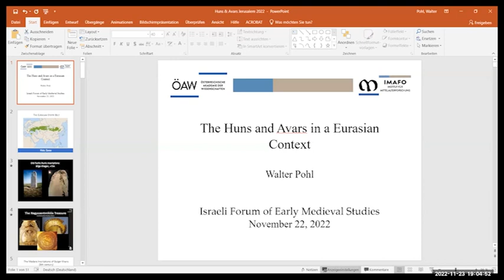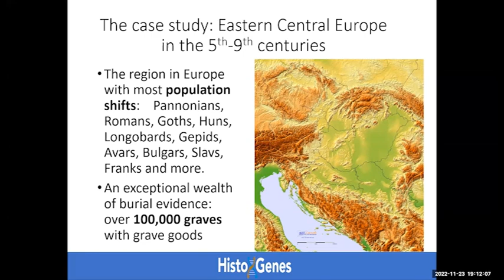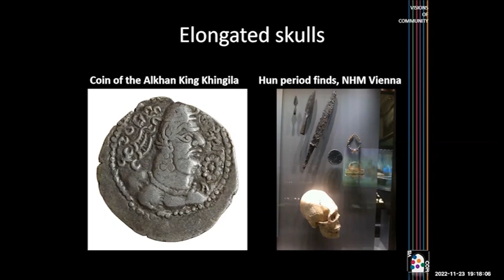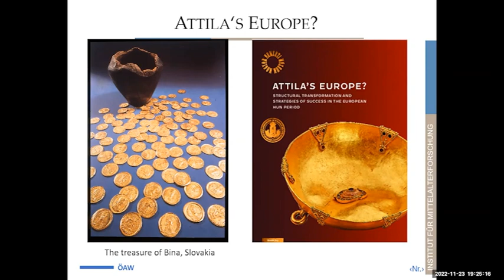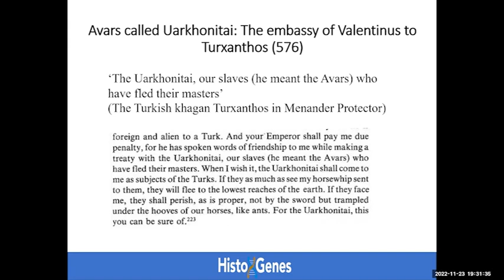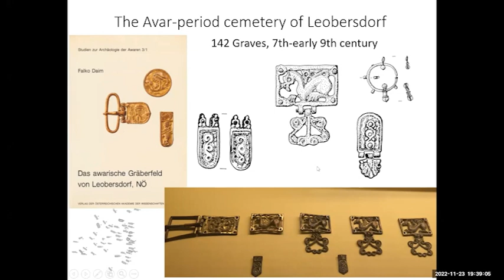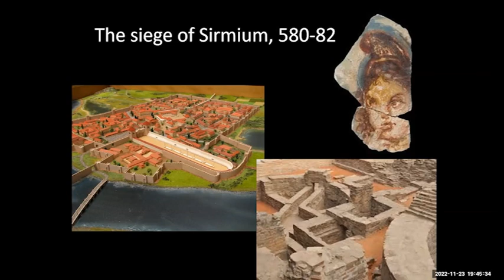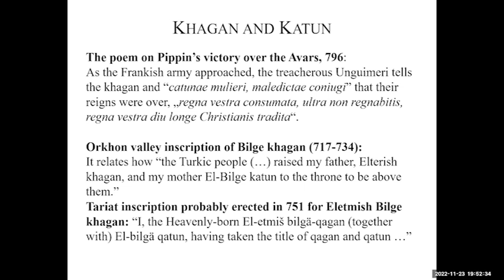Prof. Walter Pohl on “Huns and Avars in a Eurasian context".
The lecture and following discussion were held as part of  the Israeli Forum of Early Medieval Studies @theisraeliforumofearlymedi8123.

We are grateful to Prof. Pohl for allowing us to record and publish this session.